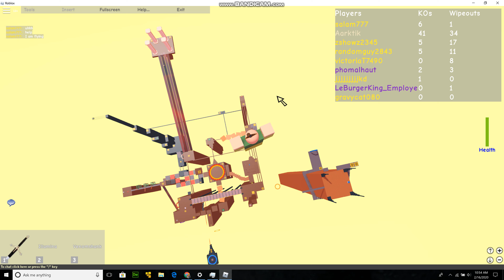Playing The Superior Version Of Roblox [Super Nostalgia Zone]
I am Playing Roblox in 2008 Using Super Nostalgia Zone.